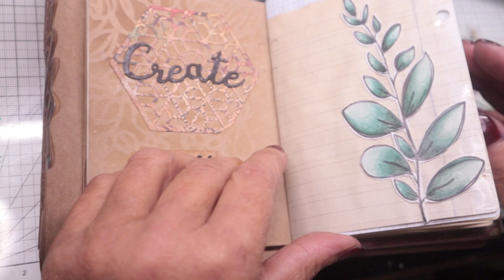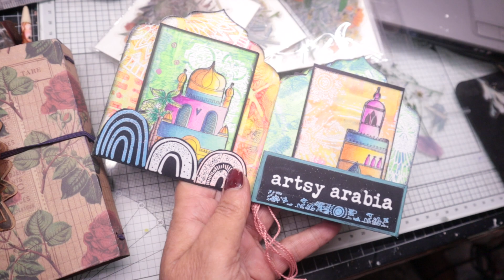JUNCK journal partie trois avec les autocollants craspire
pour tout achat de plus 40 dollars, utilisez le code chantal5, vous bénéficierez de 5 dollars de réduction